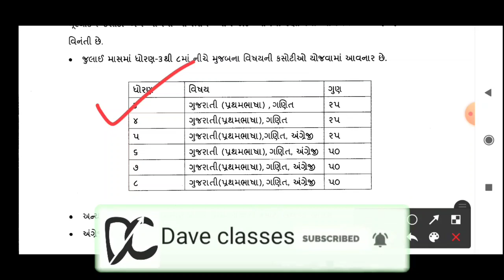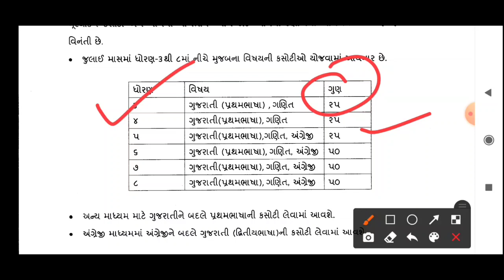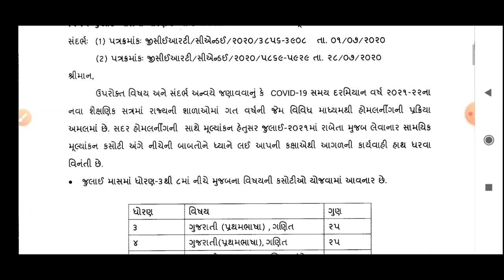સામાયિક મૂલ્યાંકન કસોટી ધો 3 થી 8 જુલાઈ 2021 | ekam kasoti std 3 to 8 July 2021| samayik kasoti3 to8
સામયિક મૂલ્યાંકન કસોટી ધો 3 થી 8 જુલાઈ 2021
 ekam kasoti std 3 to 8 July 2021